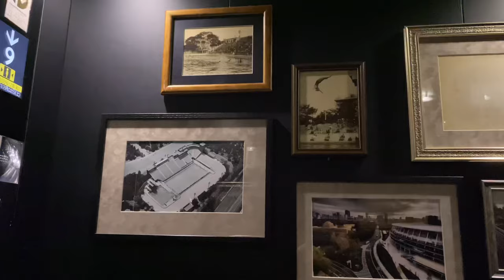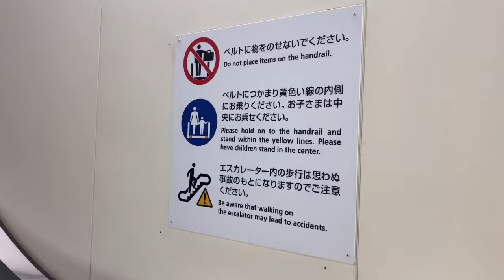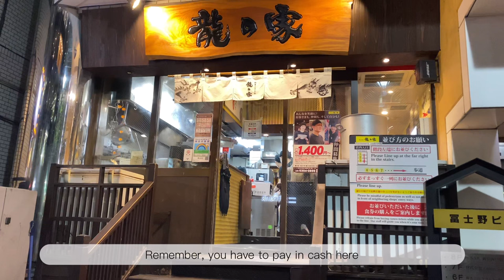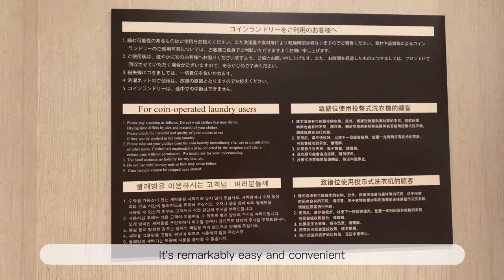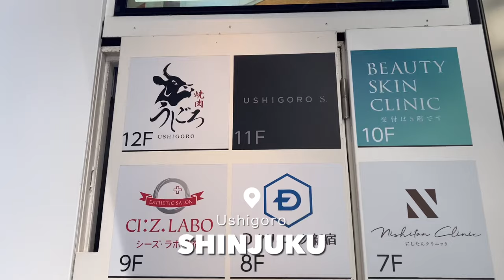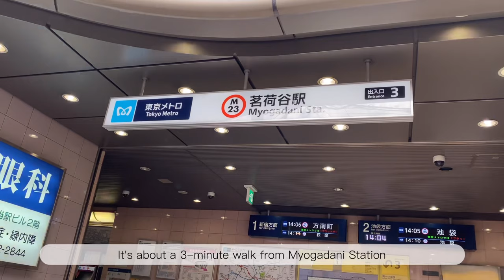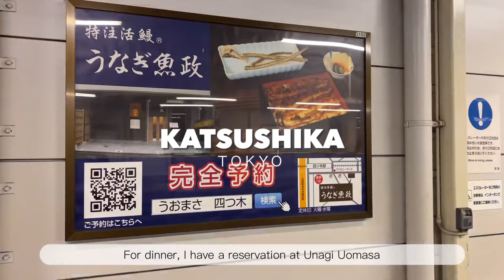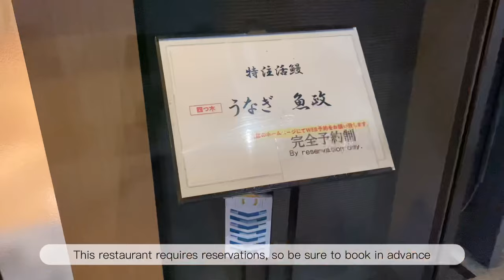What I Ate in Tokyo | Japan Trip 🇯🇵 | Silent Travel Vlog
Hello everyone! :)
Come with me on food exploration in Tokyo 🇯🇵

Please turn on the CC and choose your language

Places mentioned:
📍Mitsui Garden Hotel Jingu-Gaien Tokyo Premier